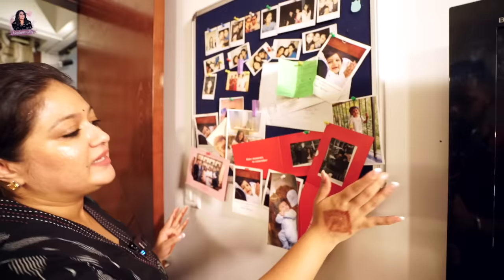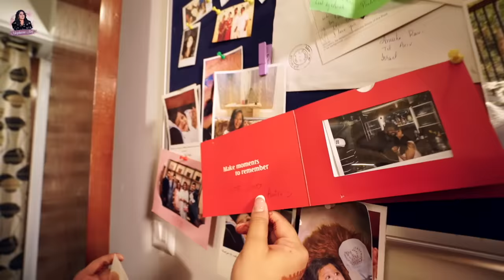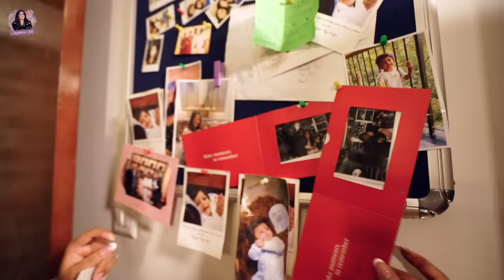Room Makeover | Clean With Me | Meghana Raj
Wakefit.co has a 100-day promise, wherein you can buy their orthopedic mattress, try it for 100 days, and return it if you don't like it. Also, they promise to ask you no questions when you demand a refund. So, join us in this revolutionary mattress buying experience with Wakefit's BUY and TRY.

Hello guys! Here's a brand-new video "clean with me" segment if you're wondering how to do a room makeover! I love organizing my room to keep it spick and span.

Join me as I do an exclusive room tour, sharing hacks and tips for keeping the room clean and organized!

Get excited about my room makeover journey and be inspired as we transform our room into a haven of cleanliness and order.

Join Epidemic Sounds and let the music speak louder than words!

In Association with DIVO - Digital Partner